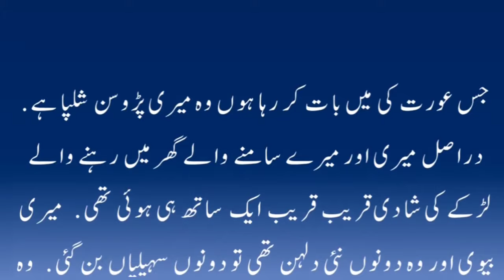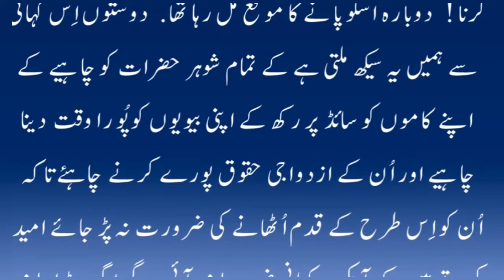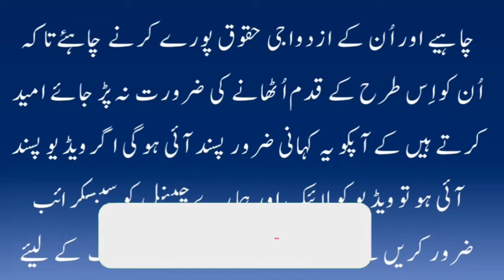Meri Or Meri Padosan Ki Kahani | A Moral Story Of Two Neighbors | Urdu Hindi Stories | Short Story